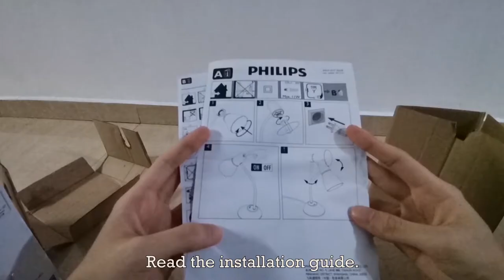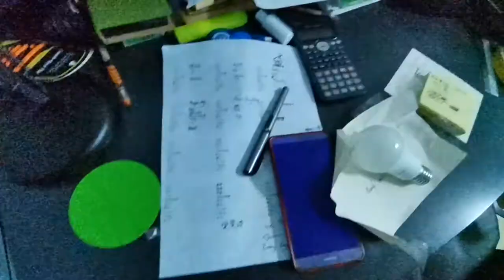[Electrical Appliance Online Purchase] Desk Lamp Unboxing | Return & Refund | Setup | Testing Video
The video is a bit blurry. Sorry about that... This is my first video recorded using a tripod. I will be careful to check the zooming times in the coming videos. Hope you still enjoy this video.
I bought the desk lamp and the bulbs from Lazada at a very good price.

Happy shopping!

I will post a story when I upload a new video on YouTube！